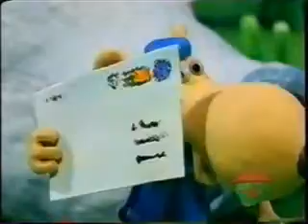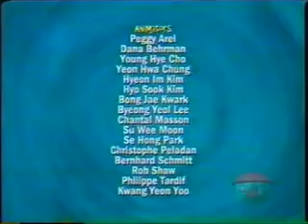Dragon - Dragon's Fly (REUPLOADED)